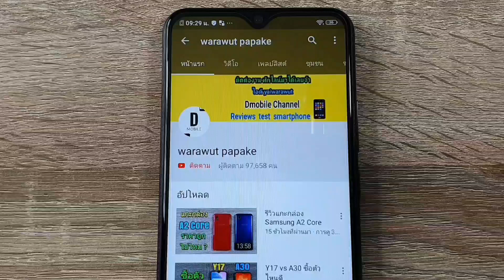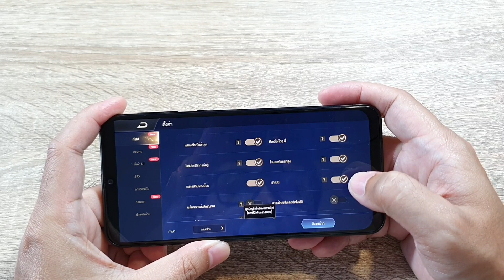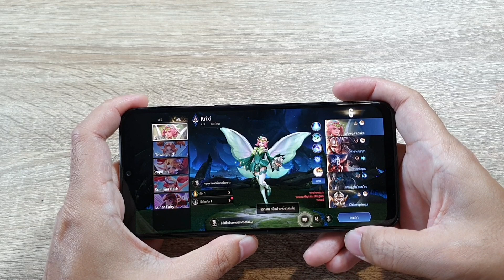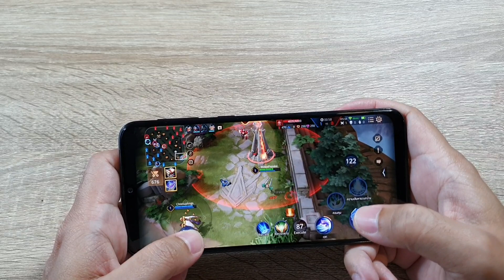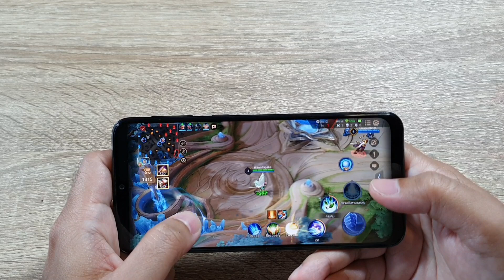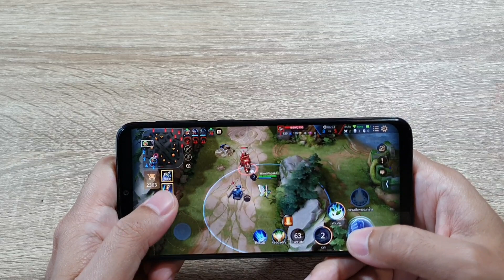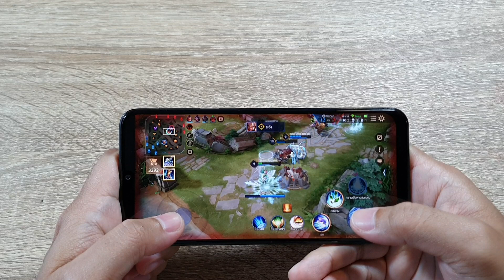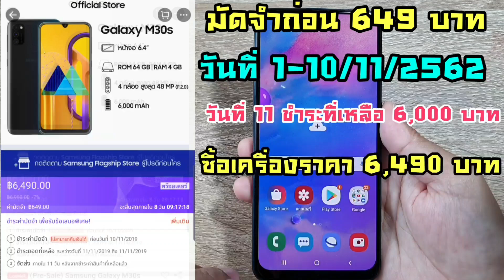เทส game ROV M30s ปรับสุด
M30s
Super Amored Infinity-U ขนาด 6.4 นิ้ว  FHD+
ตัวเครื่อง glossy plastic
CPU  Exynos 9611 GPU  Mali G72
RAM 4 GB ROM 64GB
Android pie 9 ONE UI 1.5
กล้องหลัง 48MP F2.0 + 8MP wide F2.2 + 5MP Depth F2.2
กล้องหน้า 16 MP F2.0
แบตเตอรี่ 6000 mAh
รองรับชาทเร็ว 15W
ระบบเสียง Dolby Atmos
USB Type c ,ไมค์ตัดเสียงรบกวน